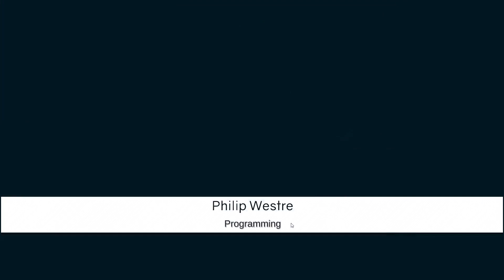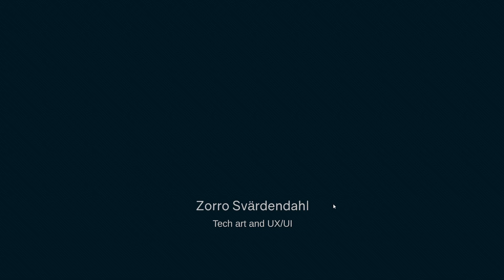TABS NEW UPDATE - First Reaction (2 New Factions, Multiplayer mode)